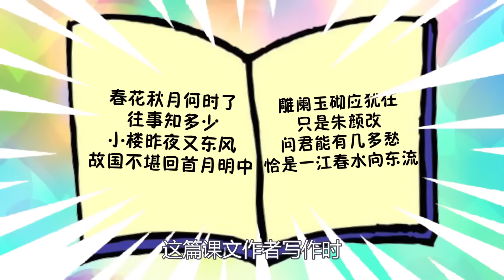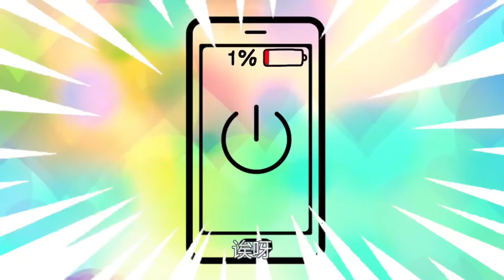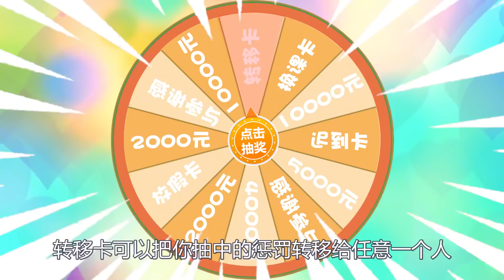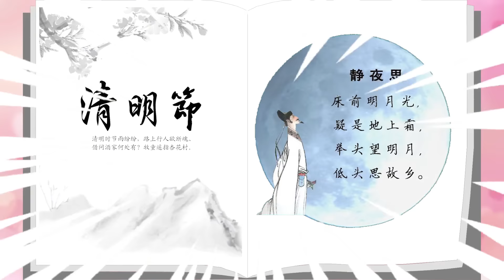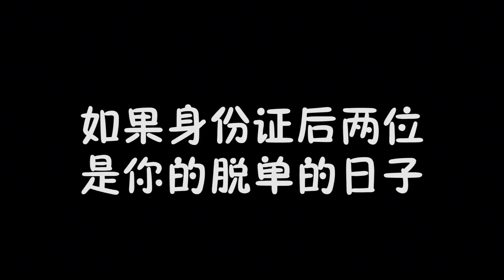疼痛可以支付，成功支付100万，你愿意疼痛支付吗？【王小呆搞笑日常】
各位朋友大家好，我是王小呆的搞笑日常，
每天在YouTube分享我的沙雕搞笑故事
包你每天乐呵呵🤣